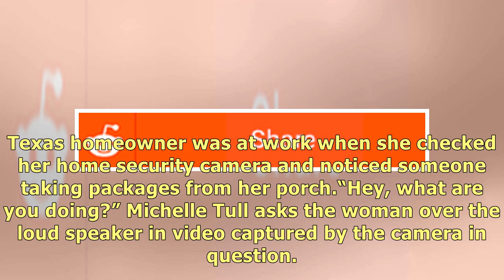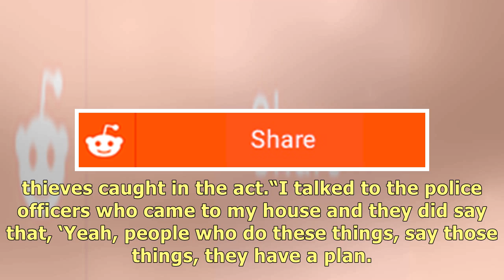Homeowner Catches Woman Taking Packages off Doorstep: 'What Are You Doing?'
Offbeat 12:47 PM PDT, October 30, 2018 - Inside Edition Staff Offbeat 12:47 PM PDT, October 30, 2018.